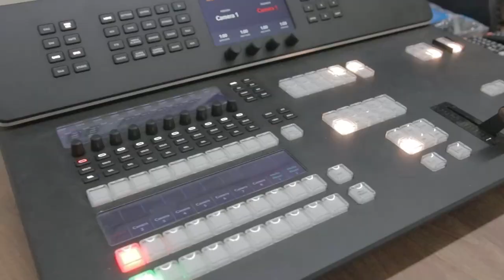Alerj Notícias - 205 anos Itaguai TV Câmara